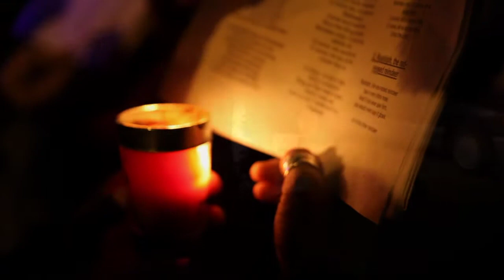Bearded Kitten Chritmas Carols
The Christmas Kittens went out in force this year, spreading joyful happiness and wonder to the residents of De Beauvoir, Dalston on the 21st December.